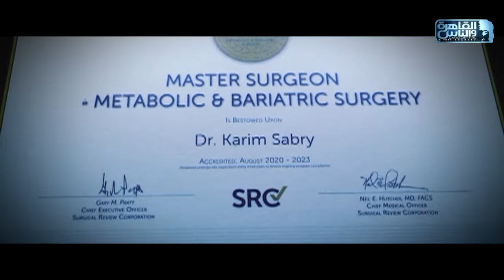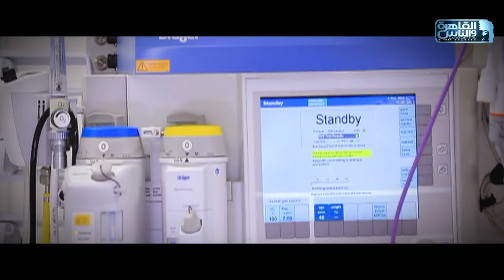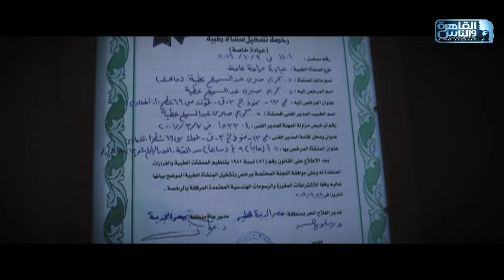الناس الحلوة | جراحات السمنة المفرطة مع دكتور كريم صبري